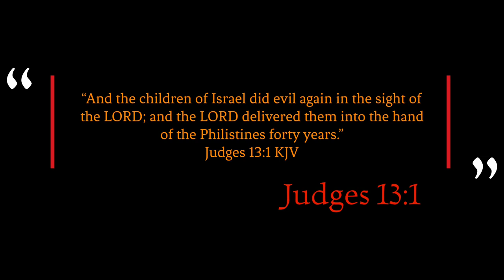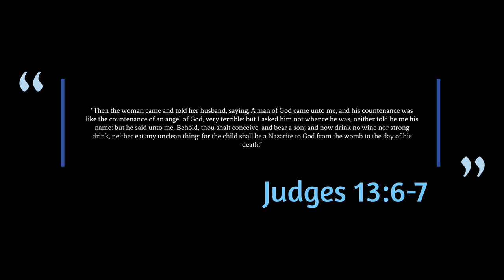STRENGTH: The Story of Samson | MOV I | For Symphony Orchestra | By Edward Chapman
STRENGTH (2020) is a seven-movement symphony for full orchestra (primarily featuring solos for bassoon, oboe, and English horn), composed by Edward Chapman Jr. in 2000. It is inspired by the biblical account of Samson, the last judge of the Israelites, renowned for his immense strength granted by the power of God. The title of each movement is as follows:

I: Philistine Persecution | The Angel of the Lord
II: A Hebrew Marrying a Philistine
III: Rampage
IV: “Be My Strength” | Samson Slays a Thousand Men
V: Samson Named Judge | Delilah
VI: A Hebrew Marrying a Philistine Again | The Cutting of the Hair
VII: Forgiveness | Sight with No Eyes | The Sacrifice

In the first movement, the Israelites turn again to the idolatry of other gods, leading them into slavery and persecution under the rule of the Philistines for forty years. Amid this dark time, Samson's mother is visited by the Angel of the Lord, who tells her, though barren and old, she will bear a son who will begin to deliver the people of Israel from the hands of the Philistines. The angel also provides specific instructions for her and her husband, Manoah, concerning the upbringing of their child in Judges 13:7 (no strong drink , no touching the dead , no cutting of his hair ). In this Movement, we get to see God redemptive plan and sovereignty not only for Samson and his people , but later down the line Christ work on the cross for everyone who is found in him since the foundations of the world.

Thank you for listening! Many more to come !

Real-Time / MIDI Creation : ​⁠​⁠​⁠@steinberg Media “Music Studio” for IOS devices and Android

Notation Software: ​⁠​⁠​⁠@musescore 4 and ​⁠​⁠​⁠​⁠​⁠​⁠​⁠​⁠ soundfonts

Video Software: ​⁠​⁠​⁠@PowerDirectorOfficial Premium